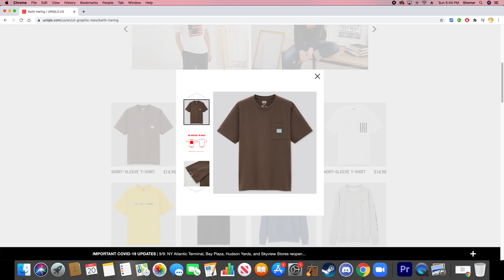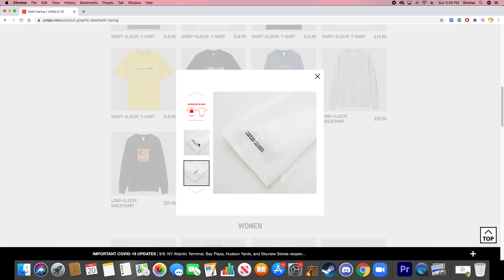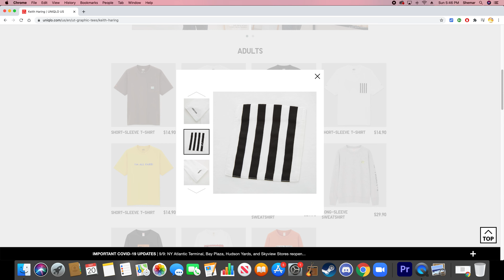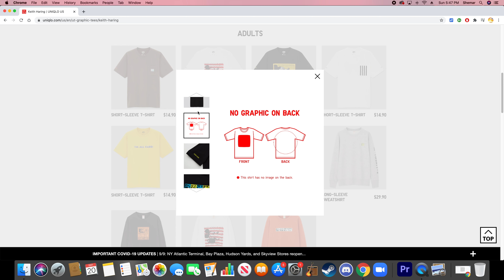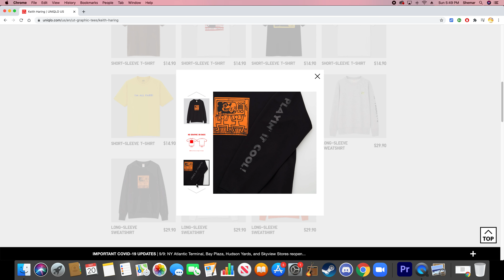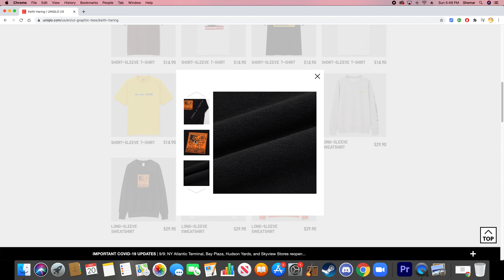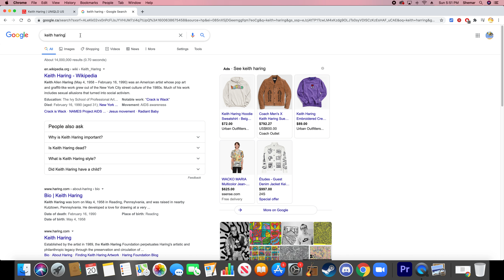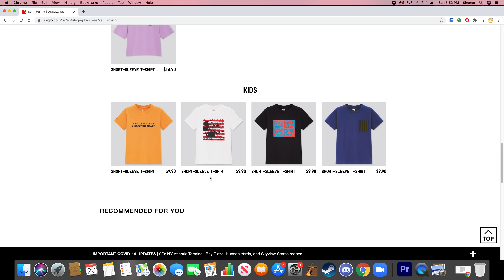UNIPLO Mickey Mouse X Keith Haring ミッキーマウス X キース・ヘリング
We take a look atミッキーマウス X キース・ヘリングcollab.